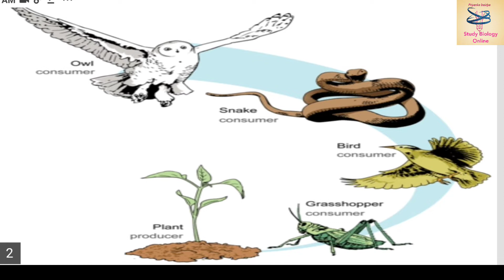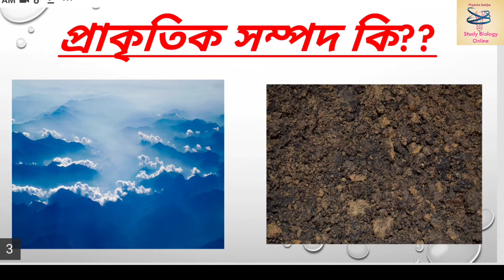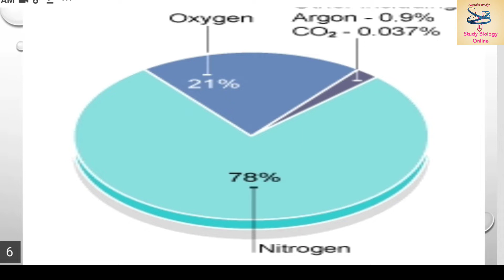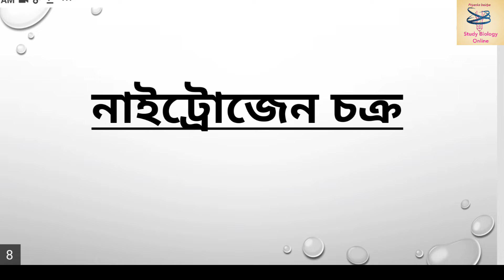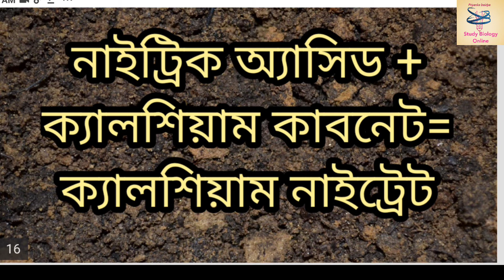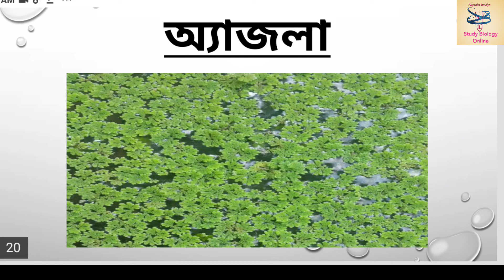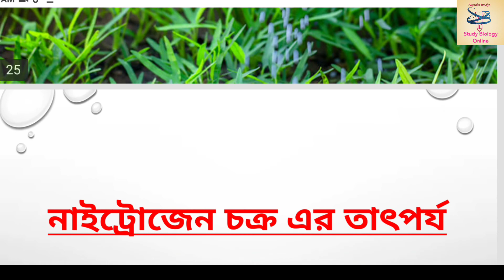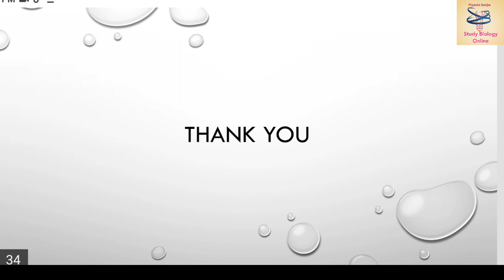Class 10 WBBSE life science chapter 5/Nitrogen cycle/in bengali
images...